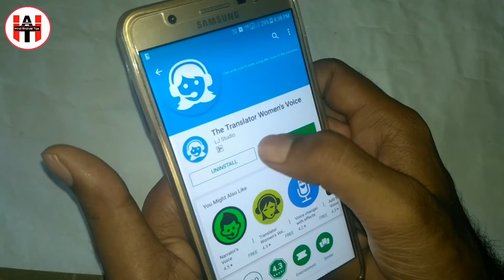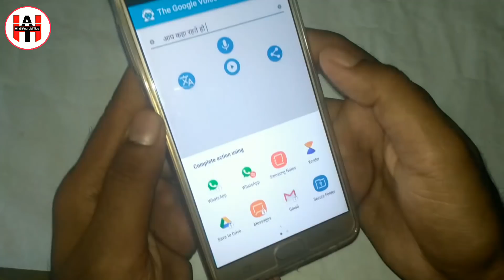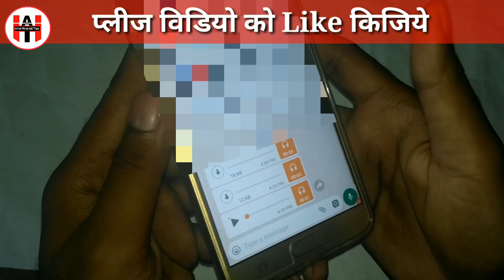Whatsapp new features | Whatsapp new secret tricks | Whatsapp tips and tricks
Whatsapp new features | Whatsapp new secret tricks | Whatsapp tips and tricks |  Whatsapp tricks | Whatsap settings